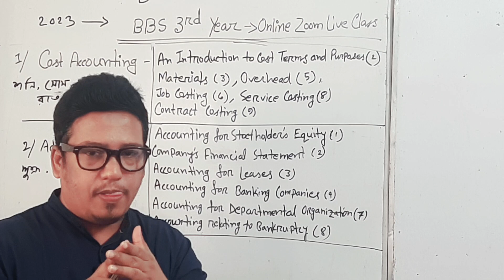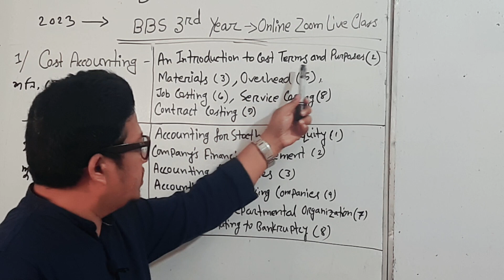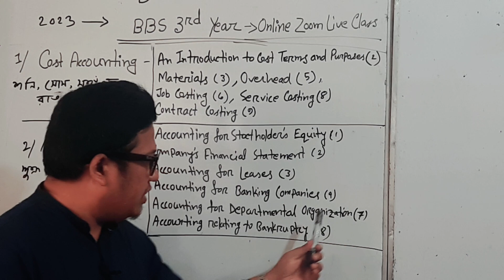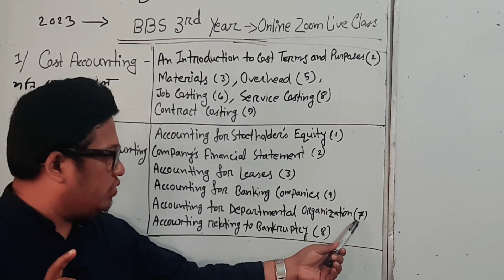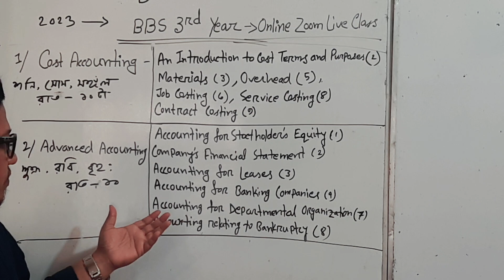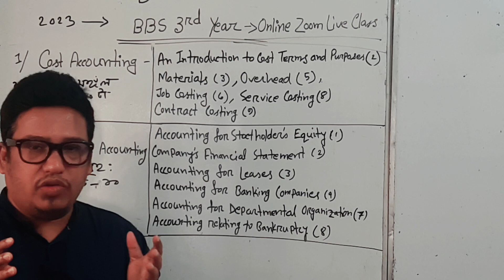BBS|3rd year|Advanced Accounting |Cost Accounting